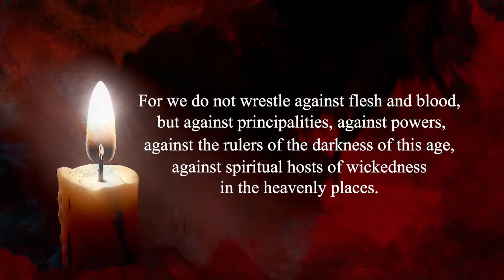SPIRITUAL WARFARE - November Series Promo